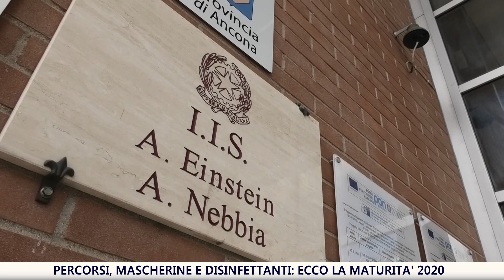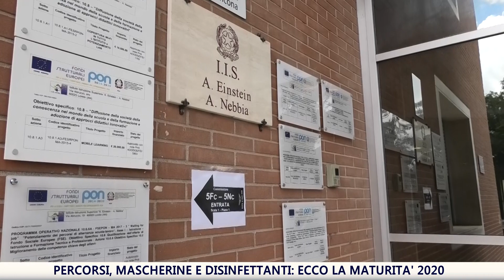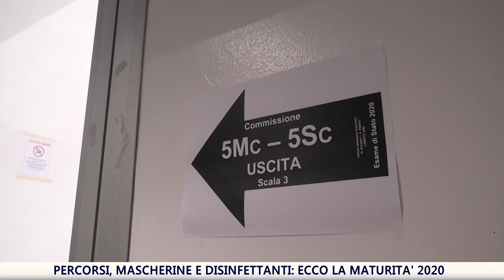In attesa della maturità 2020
I componenti della commissione seduti sui banchi ben distanziati, il candidato al centro, davanti, a favore di proiettore. Ecco una delle aule che attende il ritorno a scuola degli studenti per l’esame di maturità 2020, l’anno del Covid. Qui siamo all’istituto d’istruzione superiore Einestein Nebbia di Loreto. Tra alberghiero e commerciale da domani e fino a luglio si diplomeranno 250 ragazzi. In totale nelle Marche sono quasi 14 mila con 352 commissioni composte da insegnanti interni e presiedute da uno esterno.